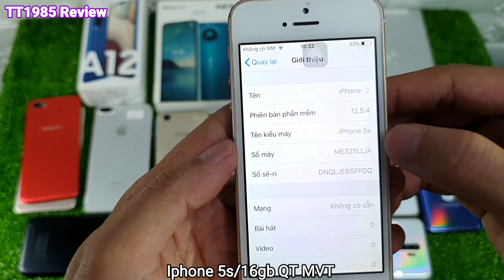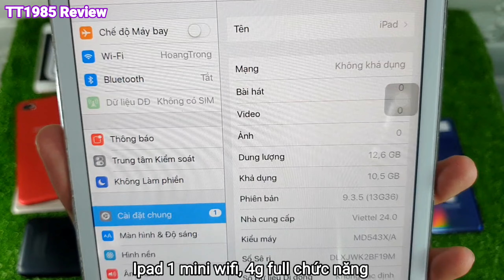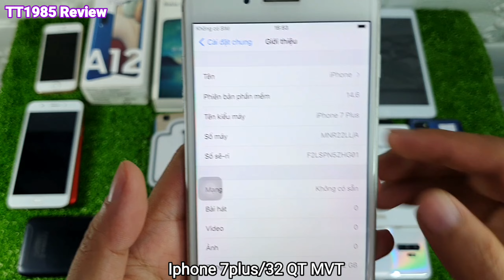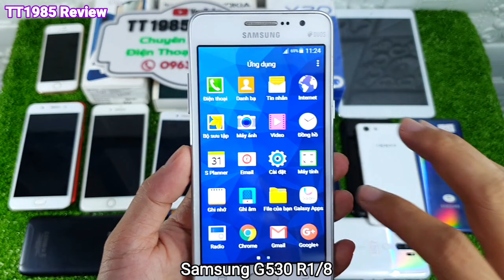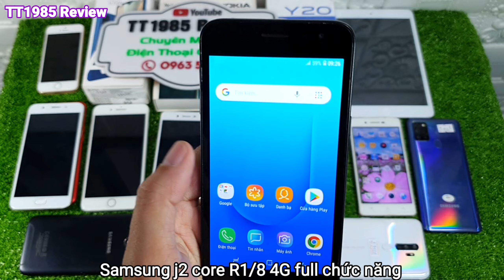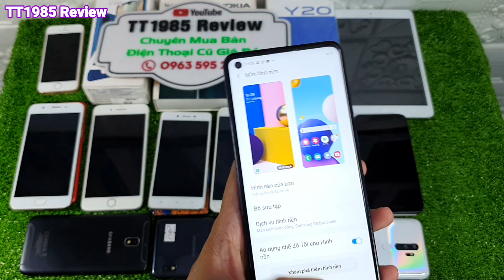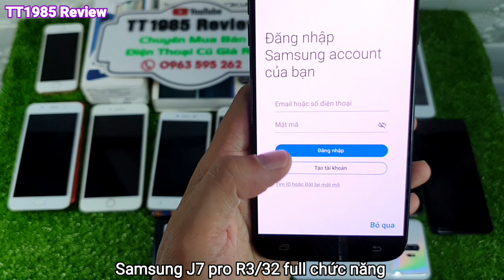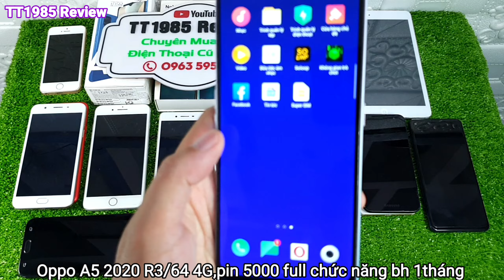03/07/21 Điện Thoại Cũ Giá Rẻ Bình Dương, Thanh Lý Điện Thoại Cầm Đồ Lh 0963.595.262||TT1985 Review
BẢO HÀNH 3 THÁNG - 1 đổi 1 trong 30 ngày
+ Video ra vào lúc 19h hàng ngày ạ cả nhà nhớ đăng ký kênh bật chuông like và chia sẻ ủng hộ mình nha để có thể xem video sớm nhất và chốt cho mình con điện thoại thật ưng ý nè